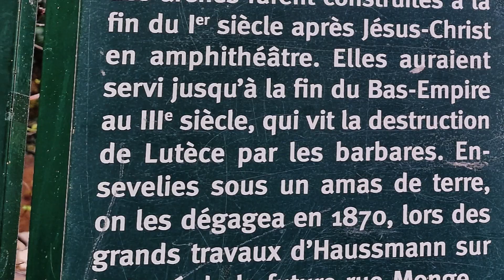Autour des Arènes de Lutèce